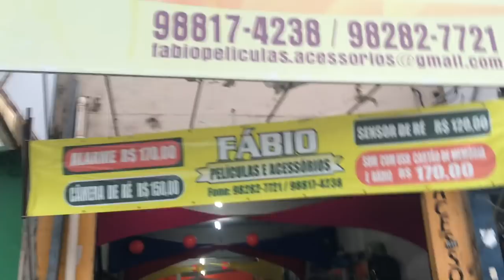MINI NARDO GRAY?! | Vlog #001 | Jc Crew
Fala pessoal! Hoje vcs conferem a nova cor do Mini de um dos nossos integrantes. Ficou demais! Trabalho muito bom do nosso amigo Henrique. Confira o trabalho dele seguindo o Instagram @henriqueoldfilms. Valeu mano tmj!

Rede Social dos Apresentadores